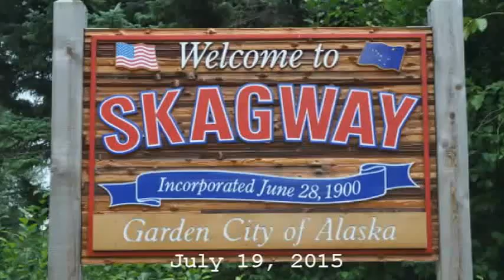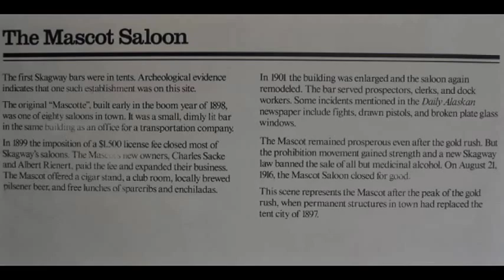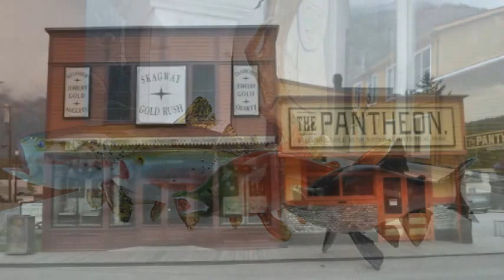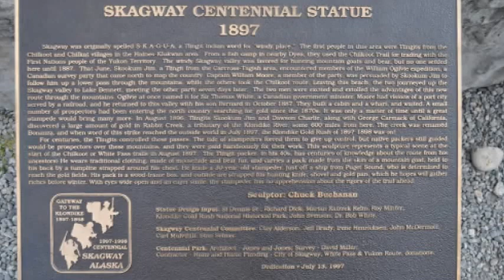7-19-15 - Day 82 - Skagway, Alaska - Part 2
Video of the City of Skagway,